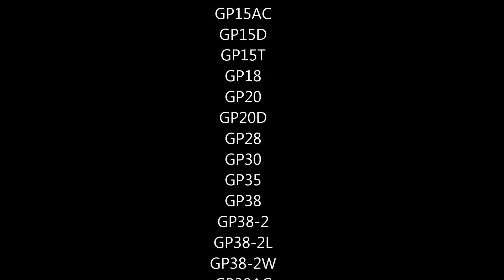Electro Motive Division's General Purpose Series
Literally 1 hour of work.